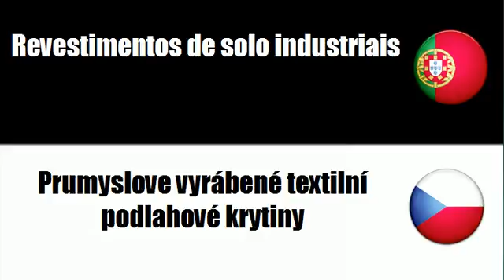Português+Tcheco = Tapetes de pontos nodados